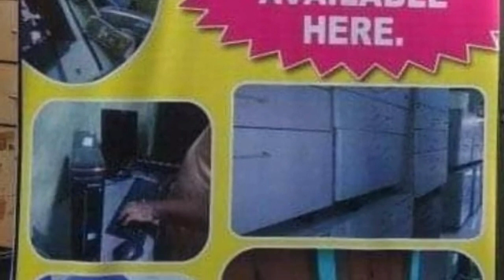পনের দায়ে প্রাণ হারাতে হলো এক গৃহবধূর